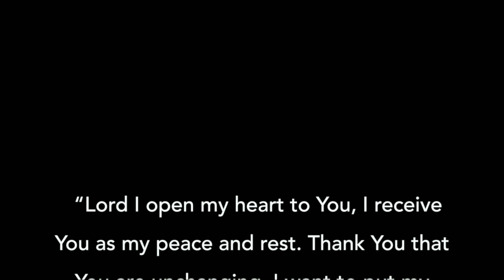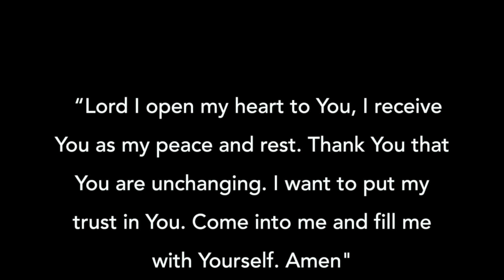OUR WORLD HAS CHANGED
An Unchanging God